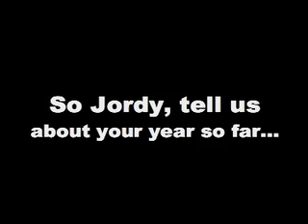Jordy Smith talks to the Zag about his rookie season so far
Zigzag corners Saffa World Tour rookie and gets his take on his first year on Tour so far...